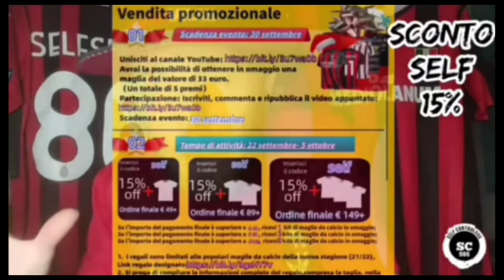KESSIE AL REAL MADRID!!! RENATO SANCHEZ AL MILAN IL CALCIOMERCATO CON TIZIANO CRUDELI!!!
Se l'importo del pagamento finale supera i 49 euro, riceverai in omaggio una maglia da calcio + pantaloncini abbinati
Se l'importo del pagamento finale supera gli 89 euro, riceverai 2 maglie da calcio + pantaloncini abbinati (più spedizione gratuita, spedizione standard)
Se l'importo del pagamento finale supera i 149 euro, riceverai 3 maglie da calcio + pantaloncini abbinati (più spedizione gratuita e spedizione veloce)
Scadenza promozione: 15 novembre-30 novembre